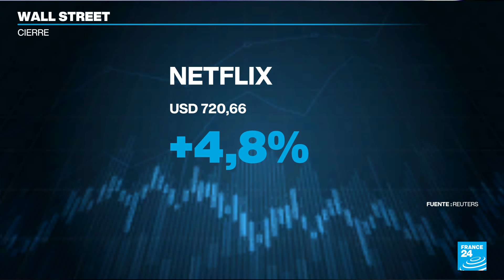Banco Central Europeo baja tasas por tercera vez en el año: ¿qué implica para el consumidor?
Para el responsable de la política monetaria de la zona euro, la inflación está cada vez más bajo control, pero las perspectivas para la economía del bloque están empeorando. Las tasas de interés más bajas son utilizadas por los bancos centrales para dinamizar la economía.